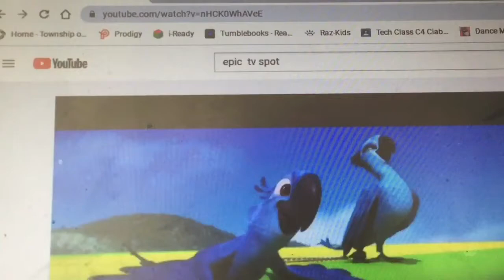Cars and Planes tv spot